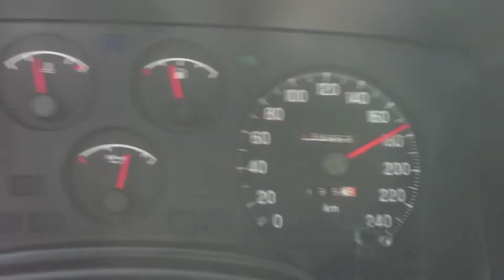AEV BRUTE TJ